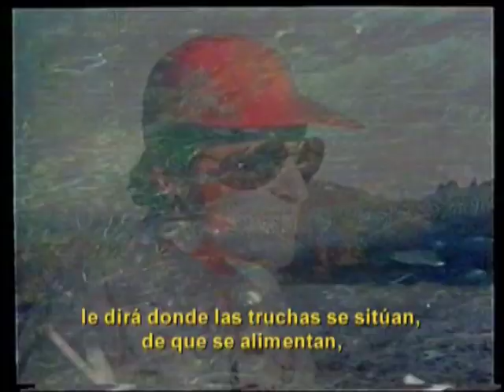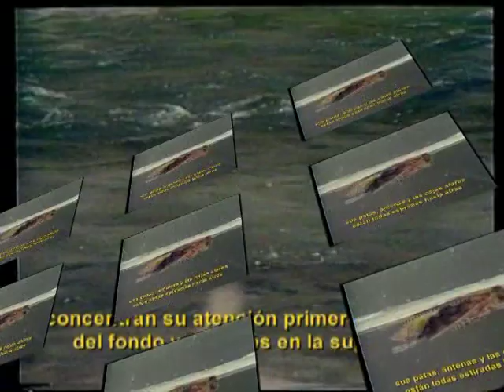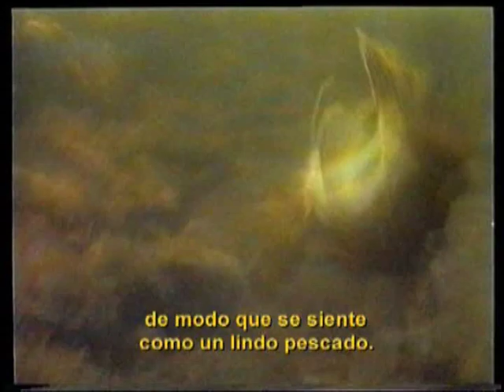PESCA CON MOSCA ANATOMÍA DE UN RÍO TRUCHERO RICK HAFELE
Clásico Subtitulado en Español de la mejor película de lectura de aguas
no puede dejar de verla,para todos los niveles